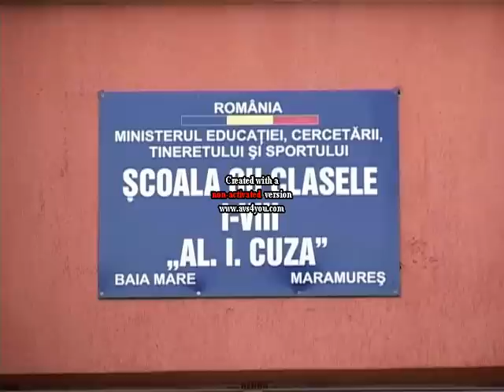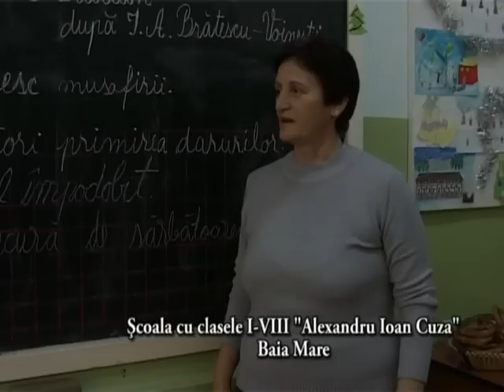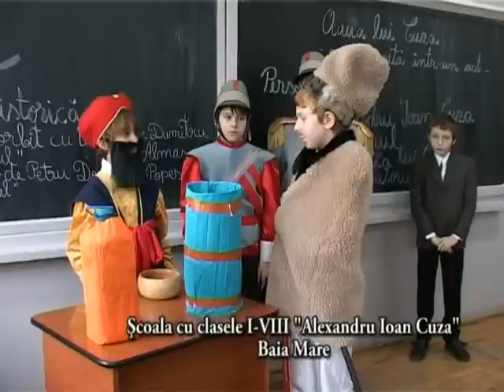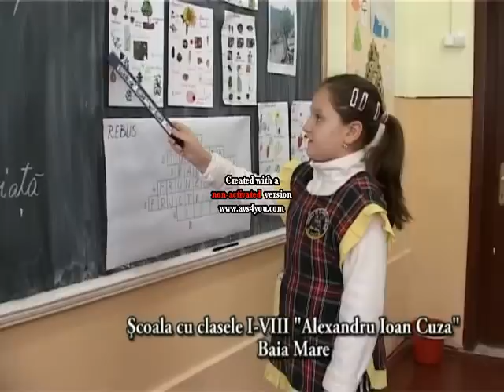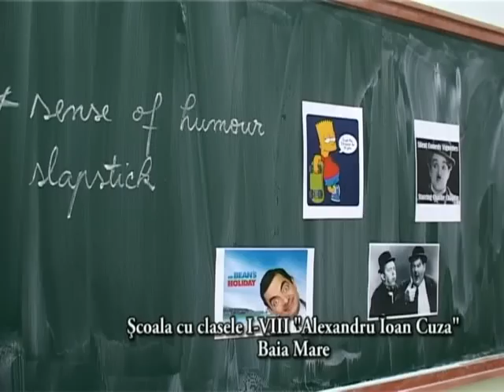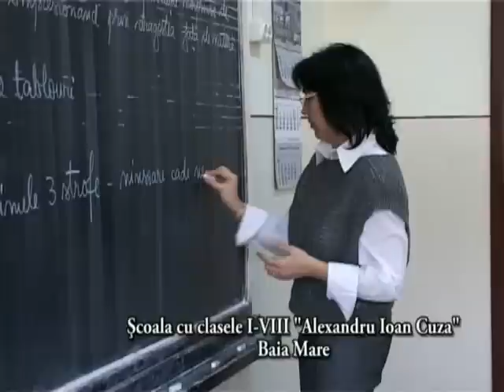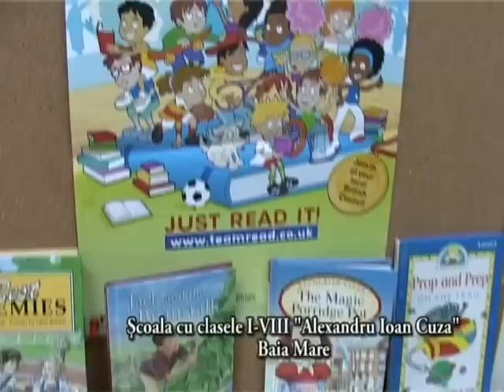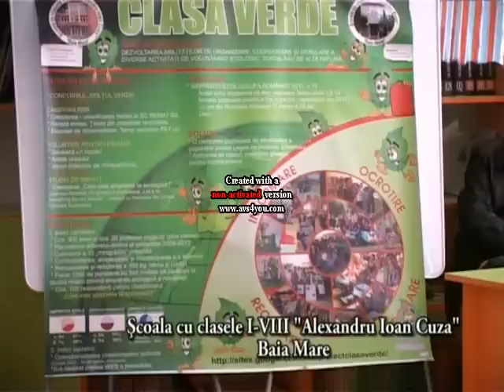PREZENTARE SCOALA CU CLS I-VIII AL.I.CUZA BAIA MARE.mpg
PREZENTARE SCOALA CU CLS I-VIII AL.I.CUZA BAIA MARE PENTRU EMISIUNEA CONCURS "PRETUIESTE SCOALA" DE LA TL+ BAIA MARE